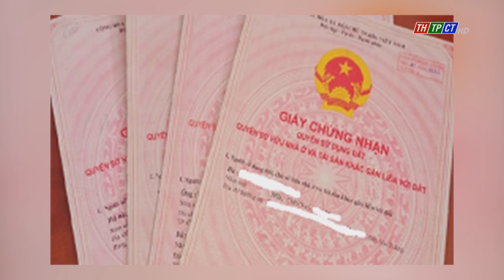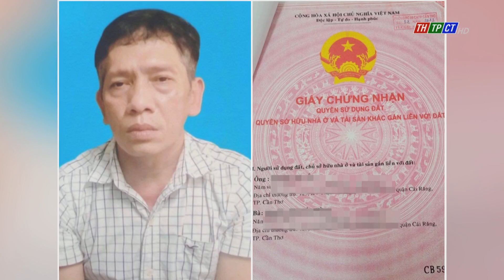Triệt phá nhóm lừa đảo đánh tráo giấy chứng nhận quyền sử dụng đất | Cần Thơ TV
Ngày 23/11, Công an TP. Cần Thơ cho biết, đã triệt phá nhóm đối tượng lừa đảo chiếm đoạt tài sản bằng thủ đoạn làm giả, đánh tráo giấy chứng nhận quyền sử dụng đất, bắt tạm giam 5 đối tượng do Lưu Hoàng Hải, sinh năm 1972, ngụ tại quận 6, TP Hồ Chí Minh cầm đầu.